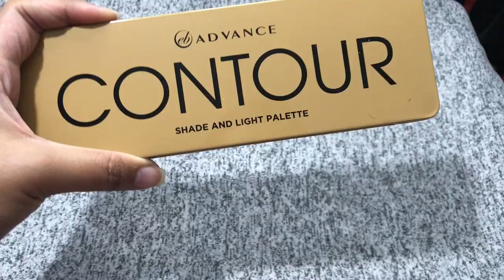CLASSIC RED LIPS MAKEUP TUTORIAL USING DRUGSTORE PRODUCTS | PHILIPPINES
Hey Guys! It's me HELEN!.

Let's spread good vibes always.

Much  LOVE ♥♥♥

-HG